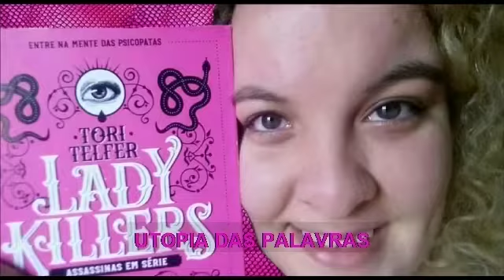Resenha Sorteio do IGTV l Livro Filhos de Jacarandá l Sahar Delijani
Esse livro me abriu os olhos a uma cultura que não tinha muito conhecimento. Poder entender como essas mulheres vivem é muito importante para mim.

*Vídeo todo sábado.
20:00 horas